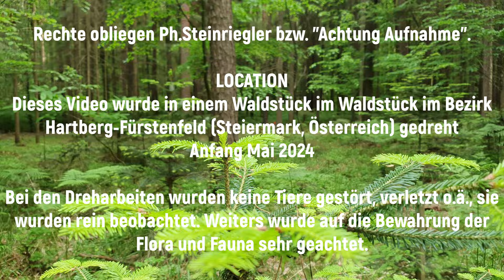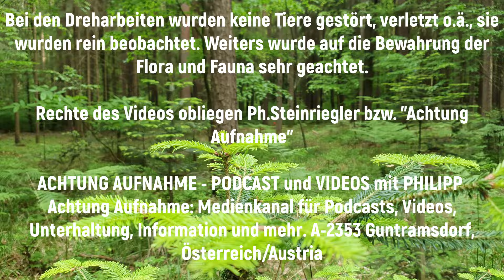Frühlingsspaziergang im steirischen Wald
Ich nehme euch wieder einmal sehr gerne mit: ein schöner circa 10minütiger Waldspaziergang im Frühling steht an. Habt Spaß damit!
***INHALT***
00:00 Vorspann
00:10 Der Waldkanal Jingle
00:19 Spaziergang im Wald - den Frühling genießen
09:56 Bildergalerie
11:29 Abspann/Quellenangabe/Infos
12:12 Der Waldkanal Jingle
12:21 Die Achtung Aufnahme Signation

Der Frühling zeigt Anfang Mai 2024 wirklich schon seine Pracht, ein paar Wochen noch, dann ist der Wald VOLL in seiner Blüte. Beachtet auch gerne wieder meine Bildergalerie am Ende des Videos.
Gute Unterhaltung mit der steirischen Natur .

✅Die Idee dahinter:
Ich liebe die Ruhe, die Stille, das Ambiente und die Gerüche des Waldes. Diese Stimmung möchte ich mit den "Waldvideos" auf meinem Kanal weitergeben. Perfekt zum entspannen und abschalten, heute eben mit leichtem Regen im Wald. Viel Genuss dabei!

📌Seh-TIPP: wenn möglich auf einem TV Gerät, Laptop, Tablet ansehen und genießen - hier kommen BILD- und TON viel besser zur Geltung.
Gute Unterhaltung wünsch ich euch.

🟩🟩Der Waldkanal🌳🌲 - ein Sub Kanal von "Philipp Steinriegler" und seiner "Achtung Aufnahme - Podcasts und Videos mit Philipp"
🟪 Präsentiert über "Achtung Aufnahme" Podcasts und Videos mit Philipp, zu sehen auf dem YouTube Kanal von "Philipp Steinriegler".

🟪TIPP:  @PhilippSteinriegler
Über ein ABO meines HAUPTKANALS würde ich mich freuen.

🟪Achtung Aufnahme – Podcasts und Videos mit Philipp🟪
Blogger * Podcaster * Video Creator * Social Media-Konzepte, Betreuung und -Marketing * Online Journalismus * Moderation * Presse und Medienbetreuung